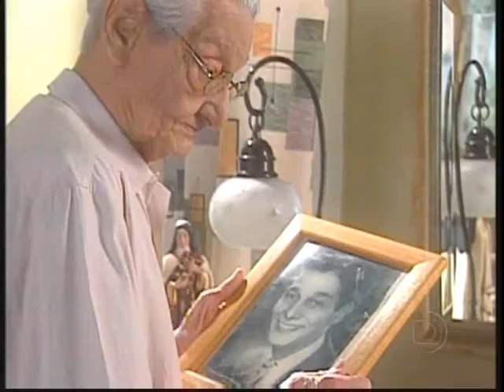A Morte de Oswaldo Louzada e Rubens de Falco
Matéria no Jornal Nacional sobre a morte dos atores Oswaldo Louzada (o Louzadinha) e Rubens de Falco, ocorrida em 22 de fevereiro de 2008.